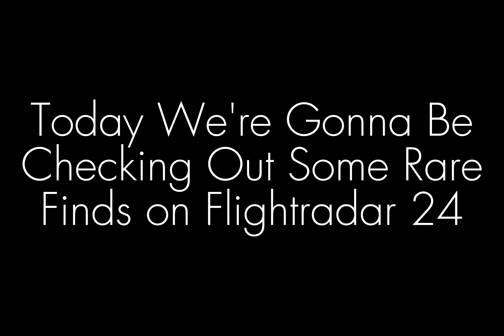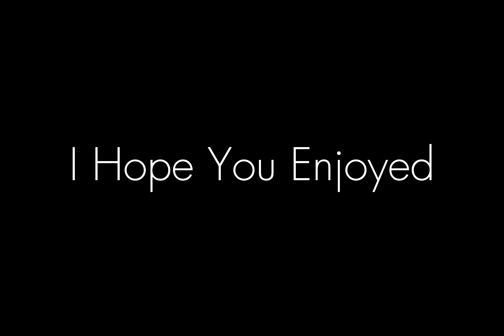Rare Finds on Flightradar24 Pt. 6